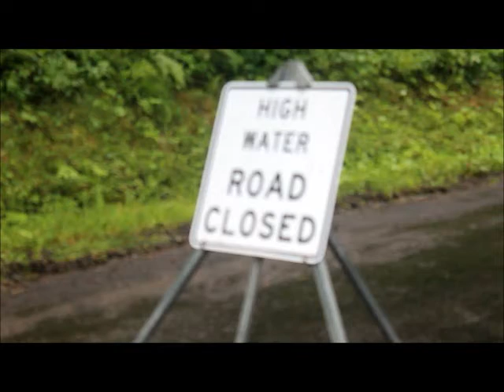watery experience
Be prepared to get wet as "The Midnight Experience" documents flooding from heavy rains.